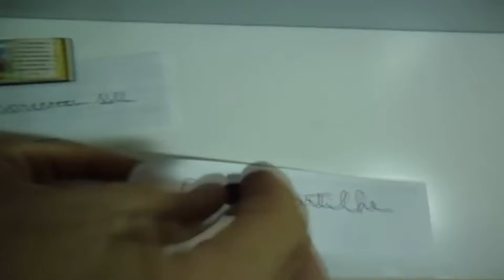COMO FAZER QUADRO BRANCO CASEIRO QUADRO MAGNETICO COM IMA DE GELADEIRA POR ONIVALDO PRUMOLINO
COMO FAZER FERRAMENTAS CASEIRO QUADRO BRANCO MAGNETICO COM IMÃ DE GELADEIRA IDEIA INCRIVEL DE GENIO FEITO POR ONIVALDO PRUMOLINO - PPP